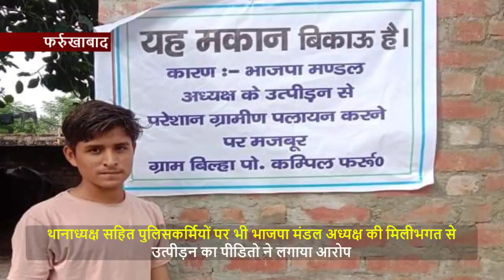भाजपा के मंडल अध्यक्ष की दबंगई से कई परिवार पलायन करने को मजबूर